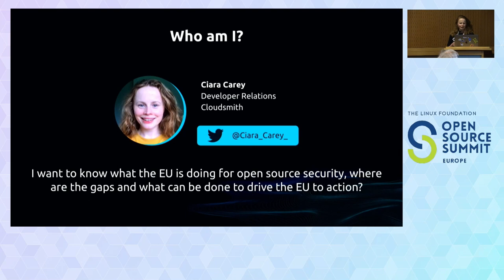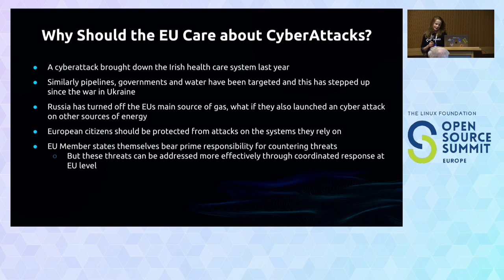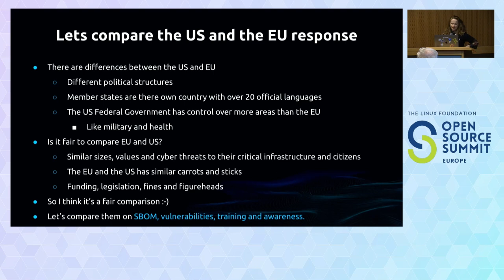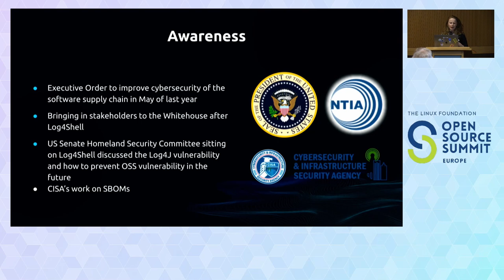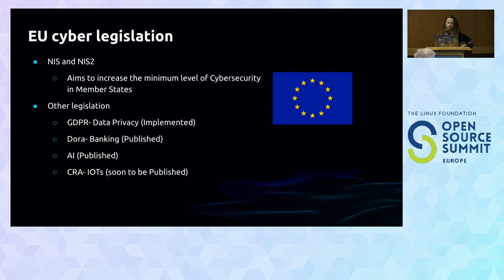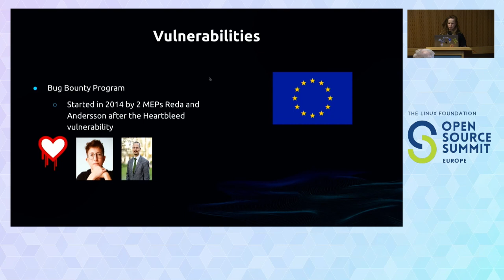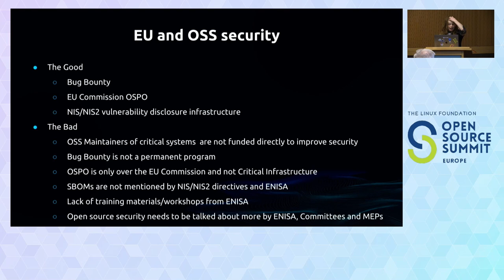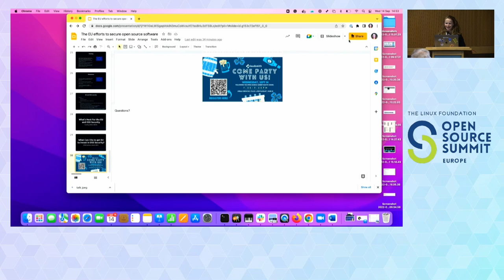EUs Efforts to Secure Open Source Software - Ciara Carey, Cloudsmith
OSS is incredibly positive - without projects like Docker, Kubernetes, Debian, NGINX, Apache, or others, technological innovation would be painfully slow. Its innovation, ease of use, and zero cost meant that nearly every piece of software contains OSS. OSS is everywhere, including data centres, hospitals, e-commerce, phone networks, mobile devices, and power stations. Last year, the Whitehouse issued an Executive Order after the fallout of SolarWinds. This kickstarted the use of SBOMs, a flurry of new projects to protect the supply chain, and the rise of OpenSSF. - How has the EU responded to Critical Threats in OSS? - Are the threats to the EU different from the USA? - The EU is not 1 country but is made up of 27 countries- how does this affect change? - Let's look at Ireland as an example country in EU and how it is affected by threats to the OSS supply chain and how the EU helps. Note, I did a blog on securing OSS projects that helps me talk about this